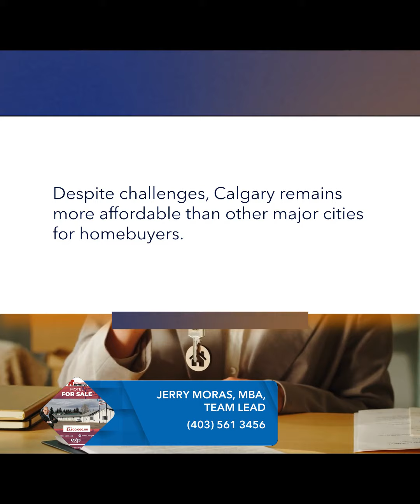Is the Calgary Housing Market Leaving First-Timers Behind?